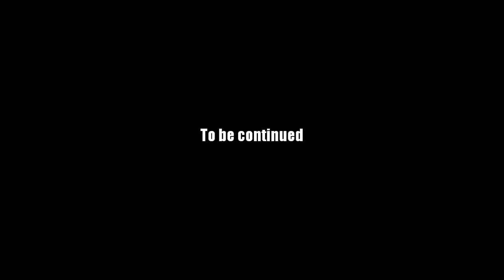AQ Worlds "Underground Lab" Intro Scene